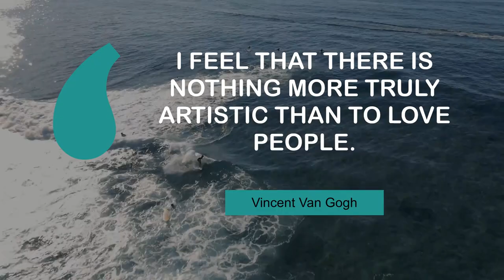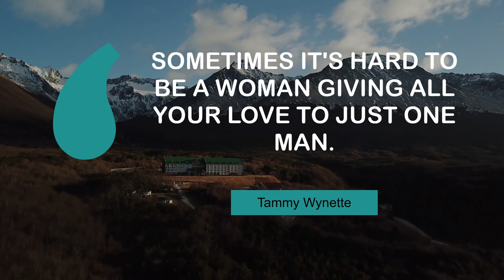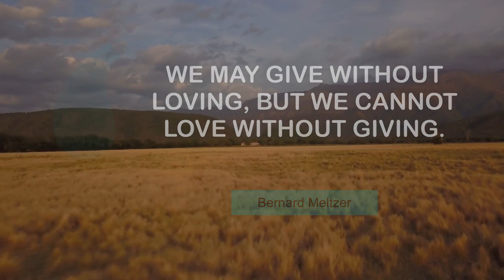Thoughts of Motivating People on Love | @MyMotivationMantra | Your Motivation Dose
Life Changing Quotes on Love | Your Motivational Dose

00:00 All my life, my heart has yearned for a thing I cannot name. - Andre Breton
00:24 I feel that there is nothing more truly artistic than to love people. - Vincent Van Gogh
00:41 People protect what they love. - Jacques Yves Cousteau
00:57 We are born of love; Love is our mother. - Rumi
01:14 Sometimes it's hard to be a woman giving all your love to just one man. - Tammy Wynette
01:31 A man is already halfway in love with any woman who listens to him. - Brendan Behan
01:47 The best thing to hold onto in life is each other. - Audrey Hepburn
02:04 We may give without loving, but we cannot love without giving. - Bernard Meltzer

1 - Red Ford GT car
2 - Surfing in the sea
3 - Paul do Mar village
4 - Curvy road in a snow-covered forest
5 - Town near mountains in Tierra Del Fuego Argentina
6 - Waterfall in Tierra Del Fuego
7 - Lago Di Braies
8 - Valley with yellow grass in Tierra Del Fuego